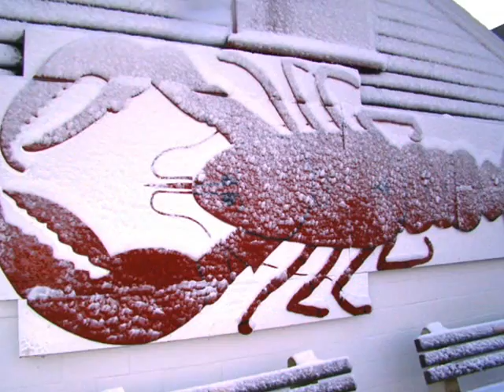A Woodman's Holiday Special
Wishing you and yours a very special Holiday Season, from the Woodman Family!